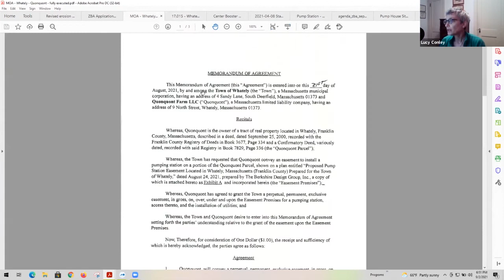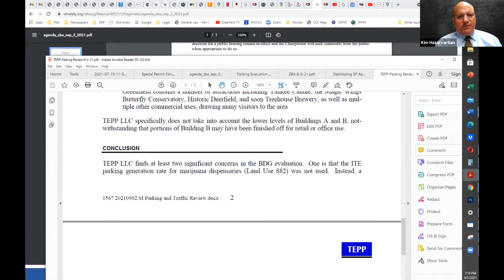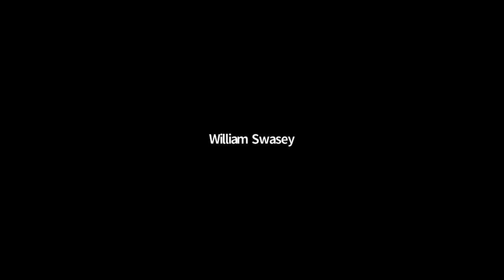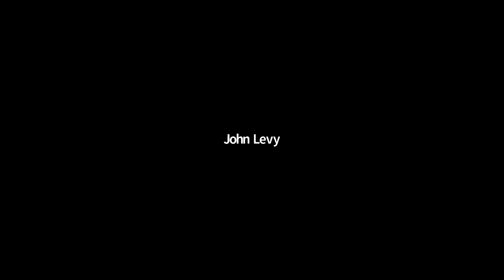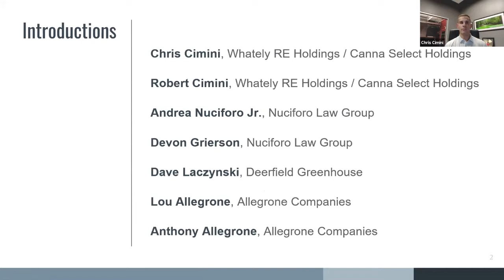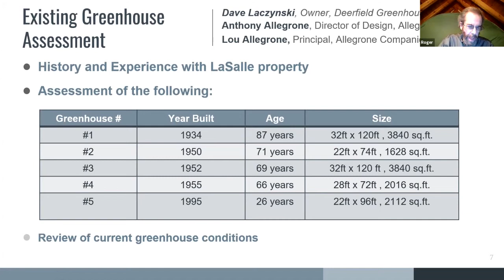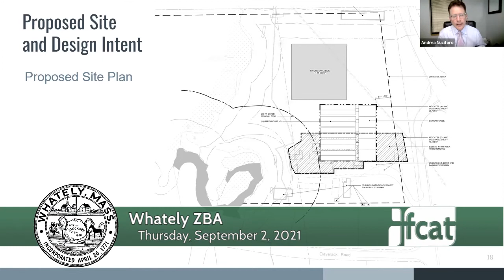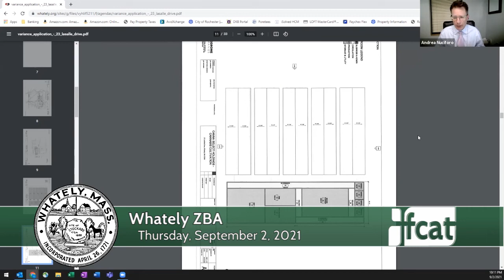Whately ZBA - September 2, 2021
A meeting of the Whately Zoning Board of Appeals. Recorded September 2, 2021 via Zoom technology